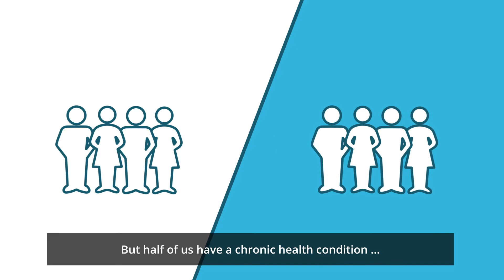Learn more about Australia's health 2020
Our health report card is in! Explore the full report & product suite